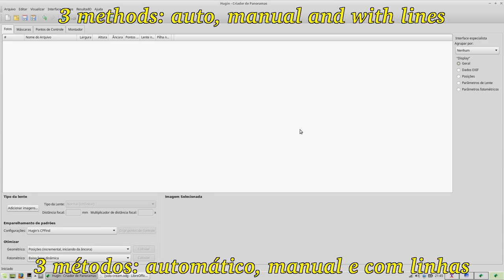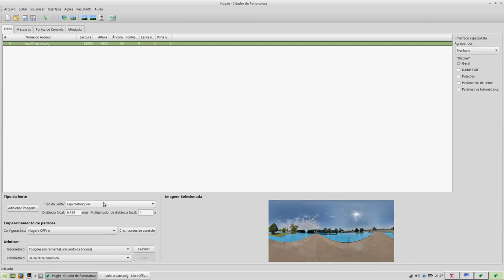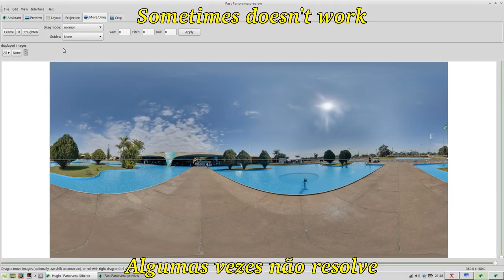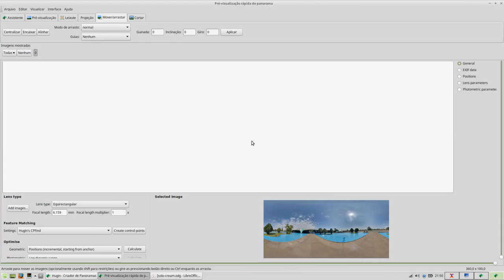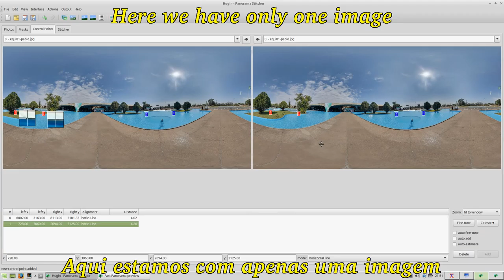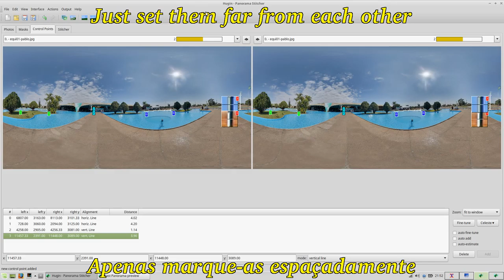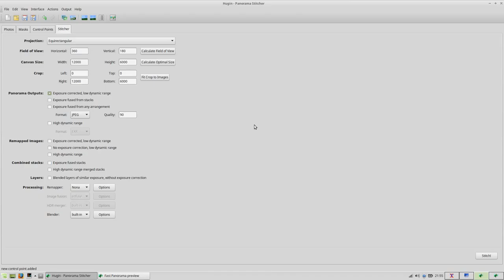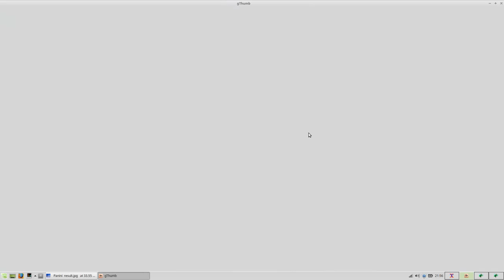Como nivelar uma foto 360° no Hugin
Neste vídeo uso o Hugin para nivelar uma fotografia panorâmica 360x180°. Apresento 3 métodos: automático, manual e usando linhas. O processo é parecido no PTGui.